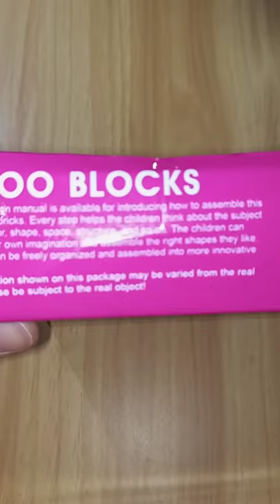BUILDING MY SISTER'S FAKE LEGO MINI SET